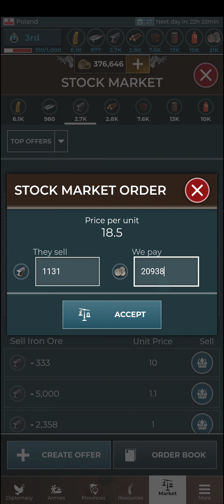Supremacy1914 March Chatters 12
March Chatters 31 player map.